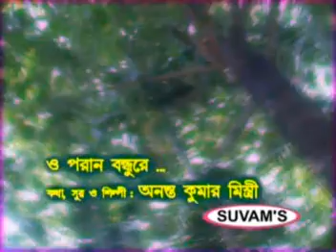O Poran Bandhu Re / Kotha Sur O Shilpi : Ananta Kumar Mistry (S P R) / Suvams Music / Nikunja Roy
Album | TUMI DINOBONDHU
Artist | ANANTA KUMAR MISHTRI (S.P.R)
Lyrics | ANANTA KUMAR MISHTRI (S.P.R)
Music | ANANTA KUMAR MISHTRI (S.P.R)

Label: Suvam’s Music
Directed By : Nikunja Roy